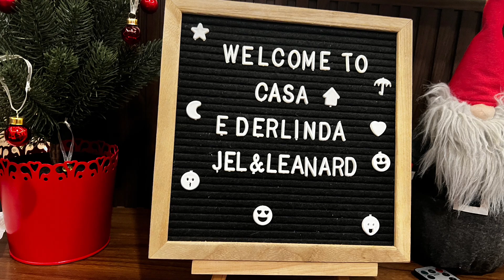December 24, 2023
Anjella’s Bridal Shower